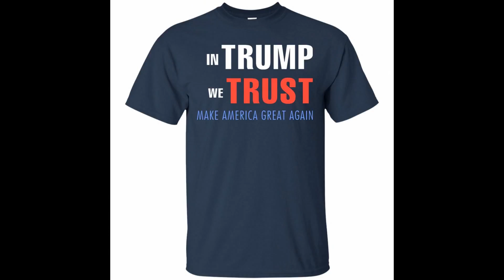In Trump We Trust Shirt, Hoodie, Tank Let's stop the fight, and unite togetther.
In Trump We Trust Shirt, Hoodie, Tank Let's stop the fight, and unite togetther. Wear the t-shirt, and Make America Great Again